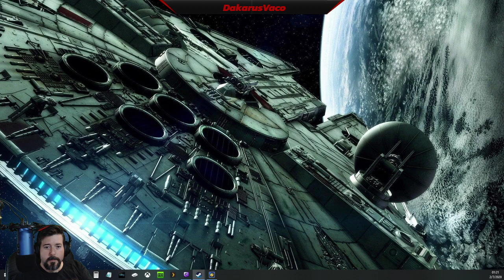Trains Y'all!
Started with Ticket to ride, then changed to Dauntless.